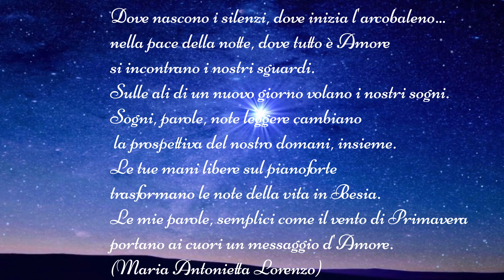POESIA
LA  NATURA CI  SORPRENDE SEMPRE,  CI  DA' LA  POSSIBILITA'  DI VEDERE TUTTO  CIO'  CHE E' VITA  E  CI  CARICA  DI  POSITIVITA'.